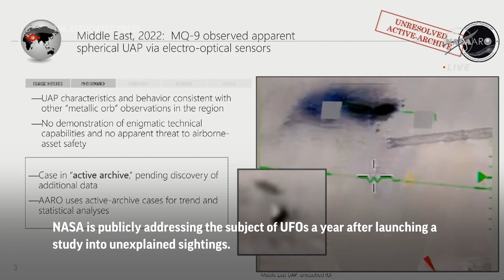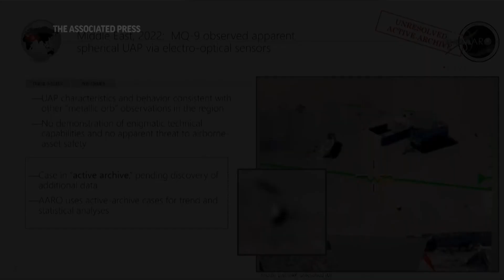NASA talks UFOs with public ahead of final report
++SWITCHED FEED++

Washington - 31 May 2023
1. SOUNDBITE (English) Nicola Fox, NASA, Associate Administrator for Science:
"The UAP independent study was commissioned to create a roadmap on how to use the tools of science to evaluate and categorize the nature of UAPs going forward. This roadmap, of course, will help the federal government obtain usable data to explain the nature of future UAPs."
++WHITE FLASH++
2. SOUNDBITE (English) Nicola Fox, NASA, Associate Administrator for Science:
"Before I begin, though, I really do want to double down on Dan's words that it is really disheartening to hear of the harassment that our panelists have faced online, all because they're studying this topic."
4. UAP footage presented at meeting, with speaker discussing the sighting
ANNOTATION:  NASA is publicly addressing the subject of UFOs a year after launching a study into unexplained sightings.
ANNOTATION: NASA launched the study to probe unexplained anomalous phenomena in the sky, in space or under the sea. A final report is expected by the end of July.

STORYLINE:
NASA is publicly addressing the subject of UFOs a year after launching a study into unexplained sightings.

It insists it’s not hiding anything.

The space agency televised Wednesday's four-hour meeting featuring an independent panel of experts.

The team includes 16 scientists and other experts selected by NASA including retired astronaut Scott Kelly.

NASA launched the study to probe what it calls UAPs – short for unexplained anomalous phenomena – in the sky, in space or under the sea.

NASA says several committee members have been subjected to online harassment for serving on the team.

A final report is expected by the end of July.